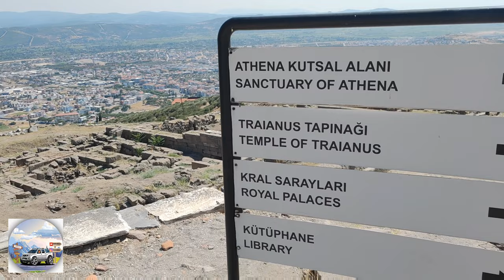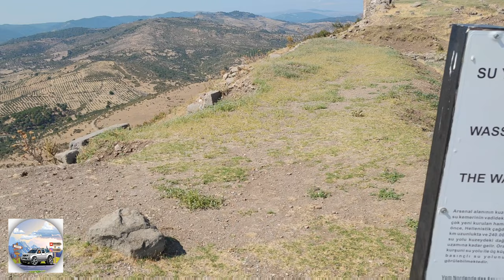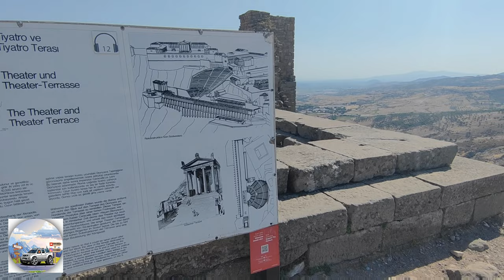Bergama Pergamon Akropolü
PERGAMON AKROPOLÜ

2014 yılında Dünya Kültür Miras Listesine giren Bergama, tarihi boyunca işgallere ve yıkımlara maruz kalmasına rağmen, stratejik bir noktada yer alması nedeniyle sürekli iskan edilmiş ve tarih sahnesinden hiçbir zaman kaybolmayan yerleşimlerdendir.

Pergamon antik kentinin kurulduğu Bakırçay havzasında, prehistorik dönemlere kadar uzanan yerleşim izleri, Pergamon’un kurulduğu tepe’de M.Ö 7.-6.ve 5.yy. işaret eder. “kale” veya “müstahkem mevkii” anlamına gelen “Perg” veya Berg” Pergamon adını oluşturur.

M.Ö 283 yıllarında Philetairos krallığını kurar ve 150 yıllık siyasi, ekonomi ve kültürel yönden bölgesinde güçlü bir krallık olarak varlığını sürdürür.

Pergamon’un krallarından III.Attalos’un vasiyeti üzerine Roma hakimiyetine geçen kent (M.Ö 133), Asya eyaletinin başkenti olur. M.Ö 3.yy.dan itibaren Roma İmparatorluğu’nun güç kaybetmeye başlaması ve ikiye ayrılma süreci ile birlikte Bergama yeni bir dinin –Hıristiyanlık- etkisinde şekillenmeye başlamıştır. M.S 8.yylarda Bergama Arap akınlarına maruz kalır, 14.yy.başlarında ise Menteşe Beyliği topraklarına katılır. 1345 yıllarında ise Orhan Gazi tarafından Osmanlı topraklarına dahil olur ve kentte Türk dönemi başlar.

MÖ 1. Yüzyılda yaşamış yazar ve filozof Pilinius Secundus’un “Küçük Asyanın en ünlü ve muhterem şehri” olarak tanımladığı Pergamon antik kenti, dik bir tepe üzerinde zorlu topografik zorluğa rağmen başarılı şehircilik planlaması ile antik dönemde önemli bir yerleşim yeri haline gelir. Teraslama yöntemi ile açılan geniş alanlara büyük kutsal alanlar, kamusal yapılar, sosyal yapılar ile konutlar yerleştirilmiştir. Peristylli düzendeki avlulu yapıları ile örnek mimari gelişimini ortaya koymuştur.

Pergamon kent planı; yukarı ve aşağı kent olarak ikiye ayrılır. Yukarı şehirde kralların peristylli planlı, zengin süslemeli sarayları, M.Ö 4.yy ait ve dor mimarisini yansıtan Athena Tapınağı, Roma İmparatoru Traian ve Hadrian’ın kolossal heykelleri, mimari detayları ile dikkat çeken Traian Tapınağı, Pergamonluların keşfi Bergama kağıdı (Pergaminae Chartae) olan yeni yazma aracı ile yazılan raflarında rulo ya da her iki yüzü yazılı kitap şeklinde (codex) muhafaza edilen 200 bin ciltlik esere sahip Pergamon kütüphanesi antik dünyanın en önemli kütüphanesiydi.

II.Eumenes zamanında Pergamonluların Magnesia’da Galatlara ve Seleukoslulara karşı kazandığı kesin zafer (M.Ö 180) sonucu inşa edilen ve kent mimari programın en dikkat çekici eseri Zeus Sunağıdır.sunak dış yüzünde bulunan Zeus ve Athena adına adanan sunak Pergamon Heykelcilik okulunun en önemli eseridir. Zeus ve Athena kabartma gurubu, ışık tanrıları Apollon, Artemis ve Leto grubu Helios, kız kardeşi şafak kızılı Eos, ay tanrıçası Selena, Nyx, kavga tanrıçası Eris, kader dağıtan Moiralalar, yıldız tanrı Orion grubu Poseidon, Amphitrite, Nereus,Doris Okeanus,Tethys, grubu kabartmaları yüksek plastik özellikleri ile antik dünyanın en önemli eseri arasında yer alır.

10.000 kişilik tiyatrosu dik yamaca konumlanan yapısı ile seyyar sahne binası Dionysos Tapınağı ile mimari bağı ile antik önemli en ünlü tiyatroları arasında yer alır. 11. Pergamon kale tepesine su temini için Helenistik dönemde 45 km uzunluğunda, 240 bin toprak künkten oluşan ve 900 m yükseklikte Madra Dağı’ndan gelen yüksek basınçlı su hattı Pergamonluların bir mimari başarısıdır.

Aşağı kentte ise Hera ve Demeter kutsal alanları, Helenistik dönemin bilinen en büyük gymnasıonu, aşağı agora, evler,dükkanlar gibi daha çok sosyal yapılar bulunmaktaydı.

Kent, artan nüfus ile II.Eumenes (M.Ö 197-1599) zamanında 4 km.ye varan şehir surları dışına doğru aşağıya tepenin eteklerine oradan da Bakırçay Ovası’na doğru genişleme gösterir. Kızıl Avlu (Bazilika) ve Asklepion kutsal alanı bu genişlemenin en önemli yapıları arasındadır.